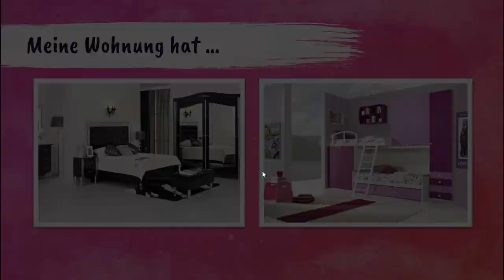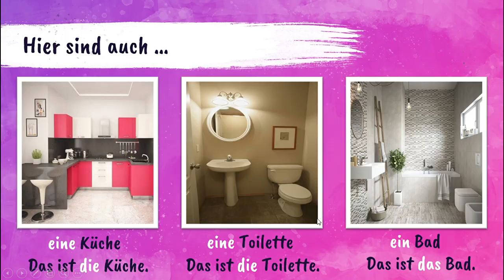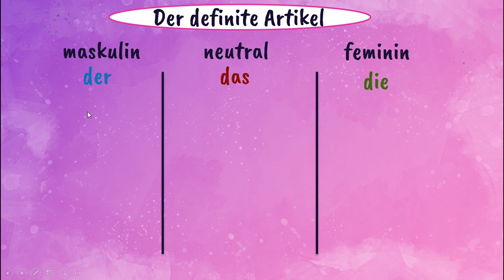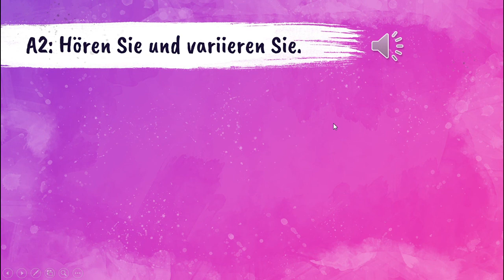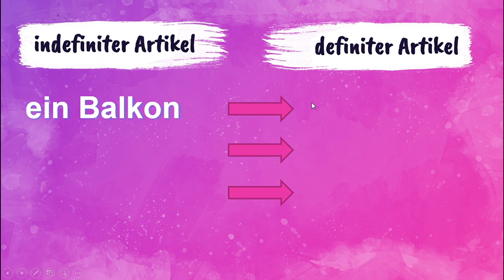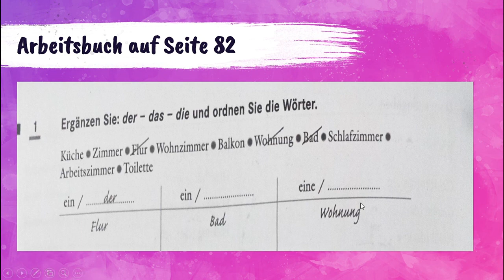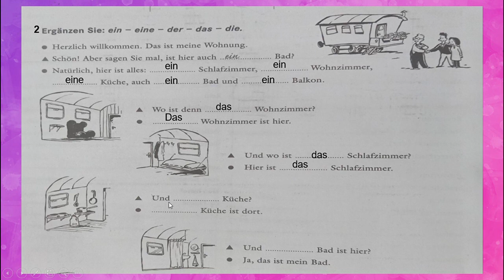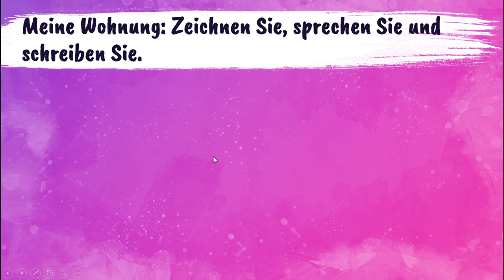Schritte International Lektion 4 A